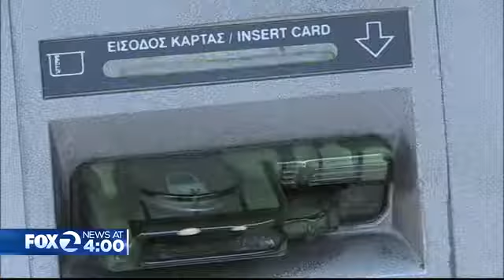Ktvu fox 2 news at 4pm open 2015